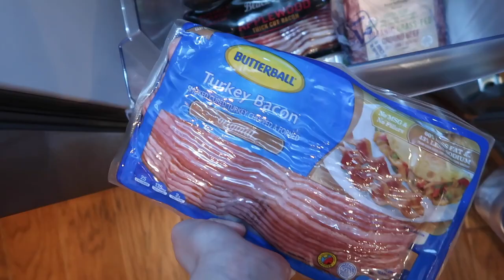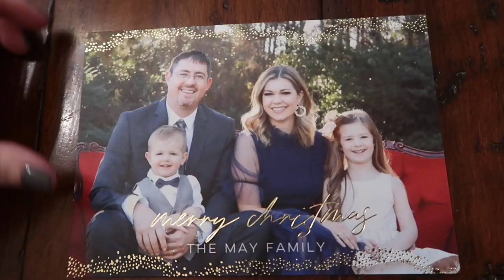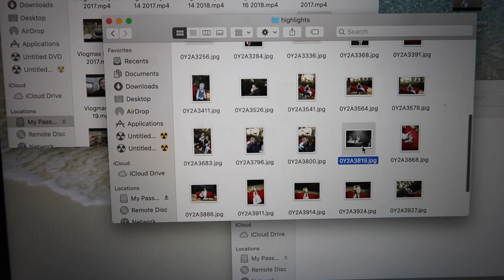Live Nativity & Christmas Photos | Vlogmas Days 12 & 13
It was a busy couple of days full of non film-able stuff haha
We had fun doing our church's Live Drive-Thru Nativity, I'm sharing some house updates, another house showing is in the books, and also showing you how our Christmas photos turned out from our shoot on the first day of Vlogmas!